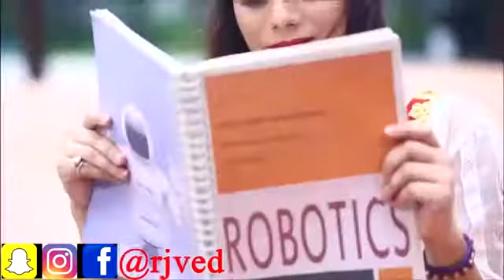Worst Singers || Top 10 Worst Singers